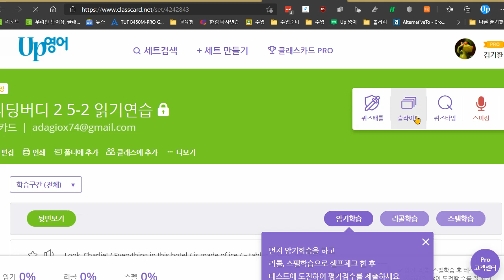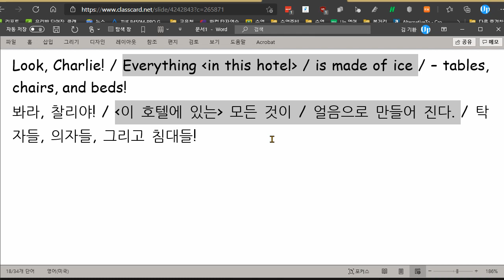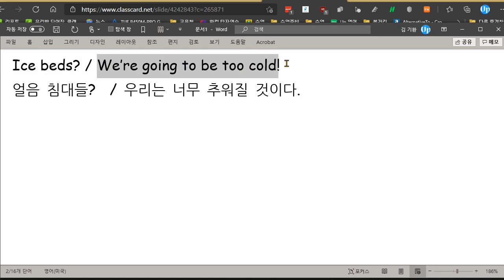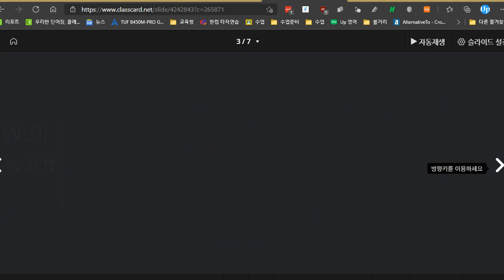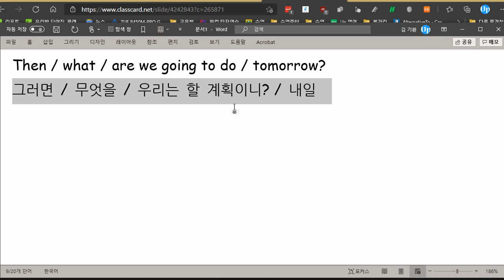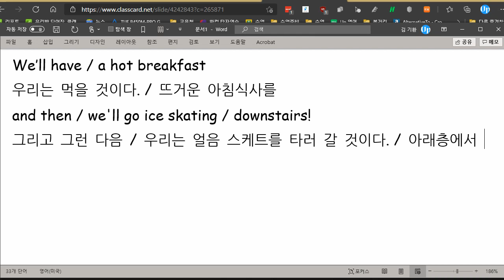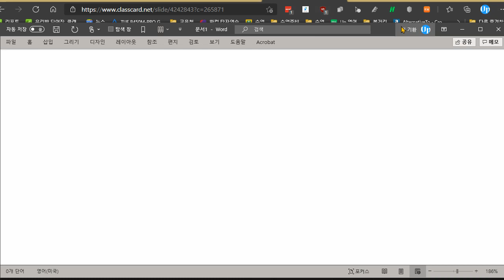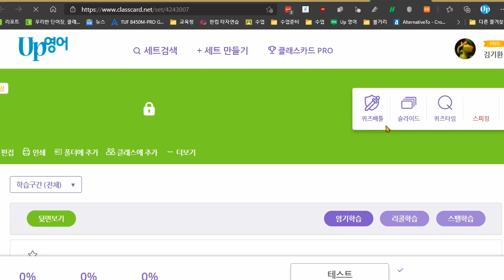박채연 2021 05 13 읽기연습